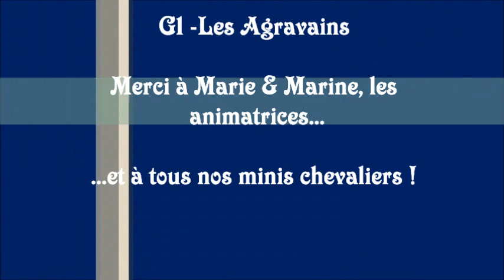G1 ACM Juillet 2019 WAHAGNIES